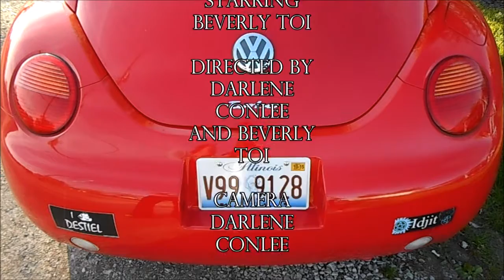Eye Of The Tiger -- Jensen Ackles Parody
This is my first time filming and editing so I know it isn't amazing or anything, but it was a lot of fun. The timing isn't perfect either, but editing is extremely hard, but it turned out better than I ever imagined it would!! Special thanks to my best friend, Darlene, for helping me film and putting up with my OCD directing. (Also for being patient with my procrastination to edit...)

Periscope: @_ishipdestiel